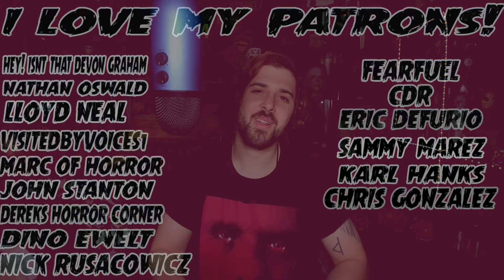The Void Movie Review || A Modern Masterpiece || Christian Hanna Horror